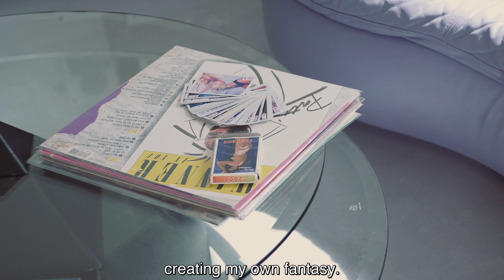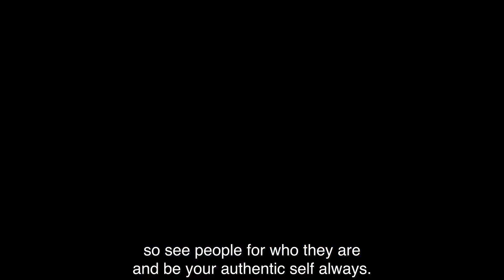THE ART OF GEEKING w/ Butterscotch Isle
For Sheila also known as Butterscotsh, her life and work as a visual artist is all about 80’s nostalgia. Growing up watching her mother, aunt and icons such as Janet Jackson, Grace Jones and Naomi Campbell, Sheila specifically gained an interest in channeling black excellence.

As we follow Sheila through her apartment and during a shoot with one of her sole creative partners Ricardo, the Amsterdam-based image maker details how nearly all things visual - from nail art to swim suit design to post-production, lighting and framing - are things she geeks out on and studies obsessively.

Videography/Editing - Fidelio Faustino
Producer - GOWTU Agency
Art Direction - Masta Lee
Talent - Sheila Janet aka Butterscotsh
Music Production - Masta Lee